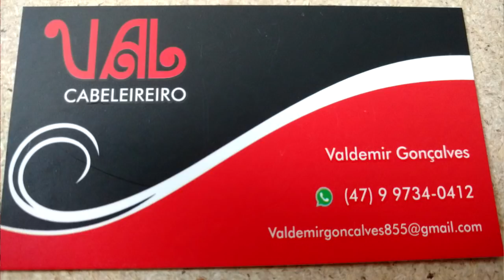SÓ PRA RIR: CORTEI A JUBA OLHA NO QUE DEU KKKK - PROF CLOVIS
SO PRA RIR CORTEI A JUBA OLHA NO QUE DEU   KKKK - PROF CLOVIS.TRATA-SE DE UM VÍDEO SUPER DIVERTIDO, CUJO OBJETIVO É RIR...

QUER GANHAR 2 ÓCULOS DE SOL? FAÇA INSCRIÇÃO NO SEGUINTE VÍDEO E CONCORRA AOS PRÊMIOS QUE SERÃO SORTEADOS QUANDO CHEGARMOS AOS 80 MIL INSCRITOS: